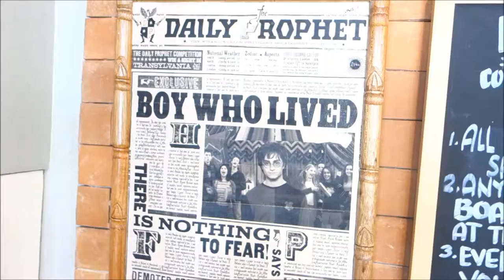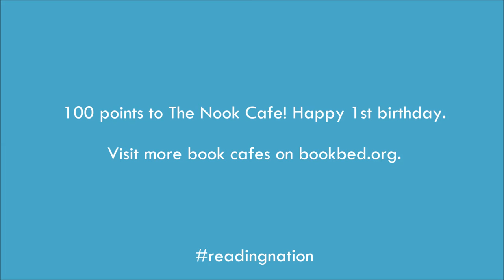Book cafe tour 👀 The HP House Cup at The Nook Cafe ☁️ Bookbed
We celebrate the first year of The Nook Cafe by hosting the Harry Potter House Cup!
Bookbed is a Filipino book community.